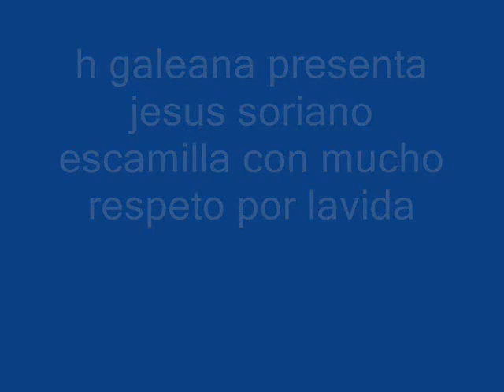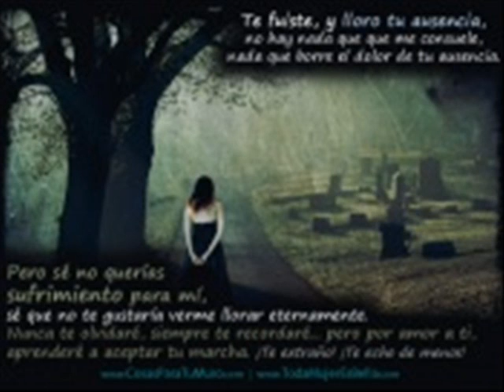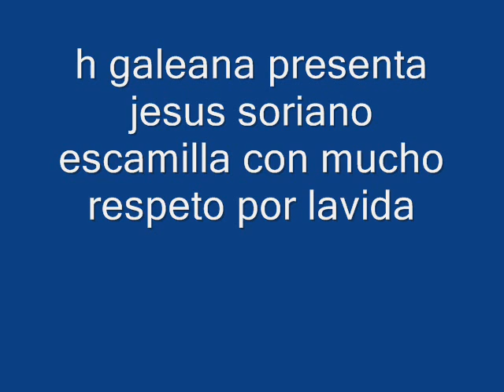h galeana jesus soriano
dolor